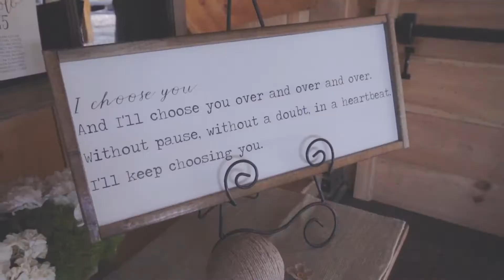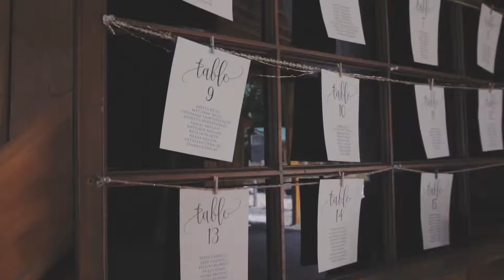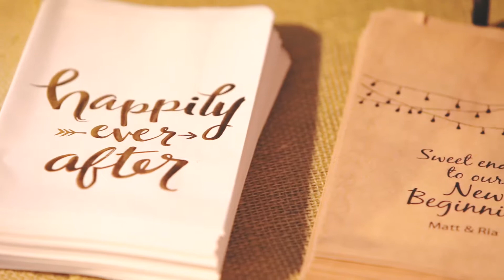Blissful Meadows Wedding // Ria & Matt's Highlight Film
"At Last", "Marry You" and "Best Of All Our Days" licensed

Florist: Laurel Lane